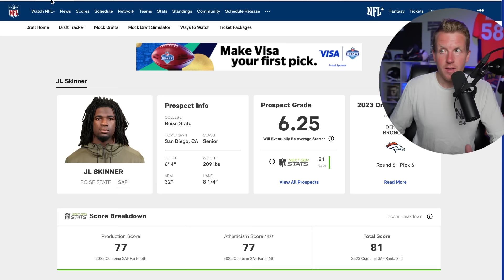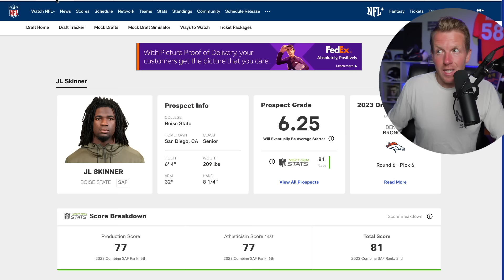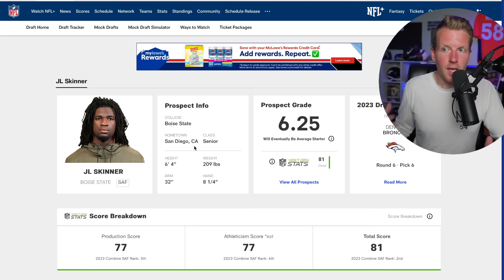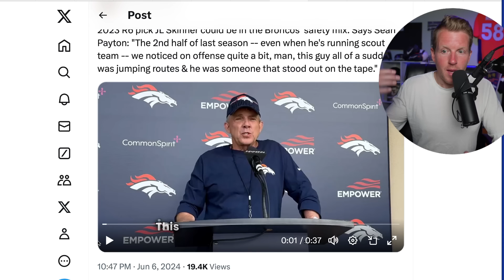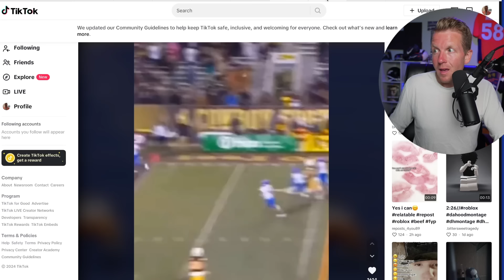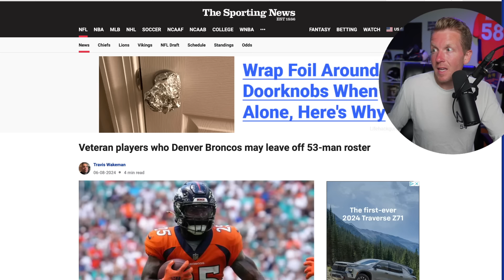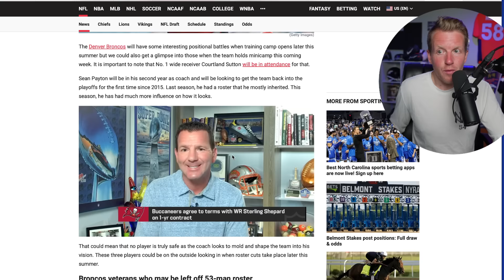Forgotten Denver Broncos Heat-Seeking Missile is Impressing Everyone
Amidst the hype around the signing of Brandon Jones and the extended deal of PJ Locke is our 6 foot 4 heat seeking missile JL Skinner. In this video we break down how his body type and play style could be the perfect compliment to Jim Leonhard's defense and how Sean Payton might use him to make the Denver Broncos a playoff caliber defense once again! Massive thanks to amazing viewers like @christopherslavens , @zwebbyonthebeat9003 , @andyn7478  ,  @larrydorsey9520 ,
@7eaglesvick , and more for reminding me to look into him!

Denver Broncos Updates
Denver Broncos Rumors
Denver Broncos Offseason
Denver Broncos News
Denver Broncos